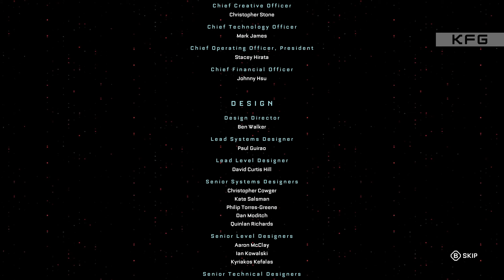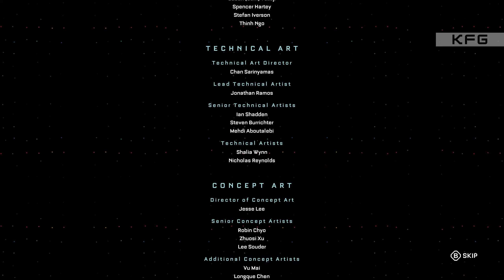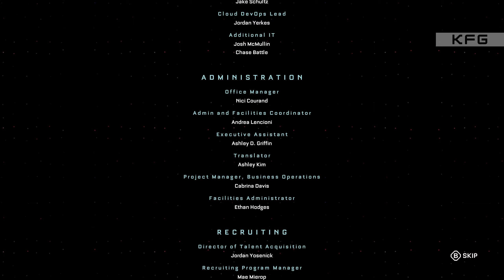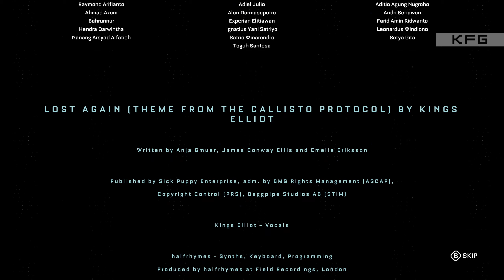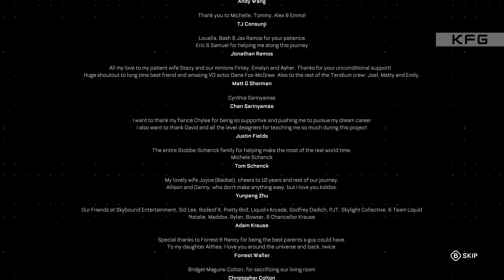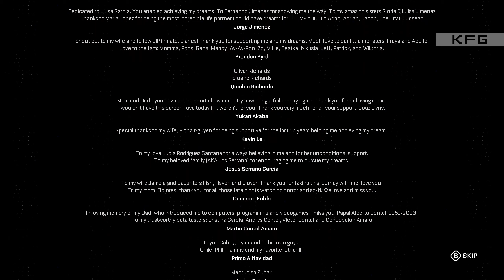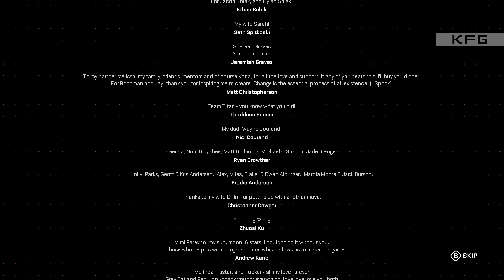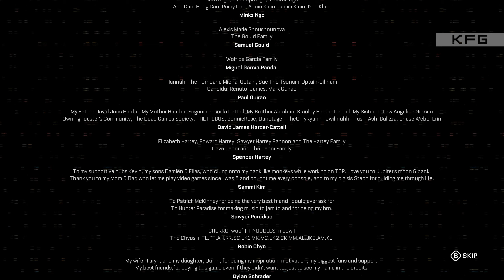The Callisto Protocol - Gameplay Walkthrough Part 6 - Ending (No Commentary) [PC]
This is the ending, the story is solid and would love to see the sequel. This game was good at best, unfortunately some decisions made it frustrating. The first part of the game was solid but the second part got me change my mind about it.

The visuals are great but gameplay gets repetitive and enemies are frustrating sometimes.

About the game:

In this futuristic third-person survival horror, players dive into a narrative set 300 years from now. Take on the persona of Jacob Lee, a hapless soul thrown into the depths of Black Iron Prison on Callisto, a moon of Jupiter. As fellow inmates morph into horrifying creatures, pandemonium erupts.

Jacob must fight through the chaos, unraveling the sinister secrets lurking beneath Callisto's surface. Using a mix of shooting and close-quarters combat, adapt your tactics, scavenge for weapons and gear, and unlock abilities to outrun the encroaching horrors. Escape the clutches of Black Iron Prison and the terrors of Jupiter's Dead Moon.